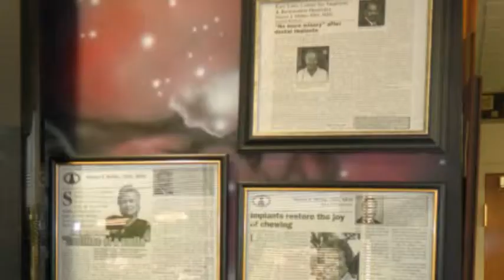Dr Meheta Promotional Motage